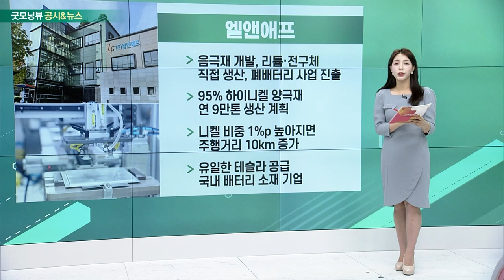엘앤애프, 방산주, 두산 그룹주, JYP Ent._공시&뉴스 (20230612)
- 음극재 개발, 리튬·전구체 직접 생산, 폐배터리 사업 진출
- 95% 하이니켈 양극재 연 9만톤 생산 계획
- 니켈 비중 1%p 높아지면 주행거리 10km 증가
- 유일한 테슬라 공급 국내 배터리 소재 기업

- 폴란드 전차대금만 6천억원… '방산잭팟' 현실화
- 한국무역협회, 올 1~4월 폴란드 수출 규모 2억 5천만달러
- 향후 10년간 최종 30조원대에 달할 전망
- 현대로템·한화에어로스페이스 등 매출 확대 기대

두산 그룹주
- 두산로보틱스 상장 예심 청구
- 9월 초 심사 승인…10월 상장 완료 전망
- 상장 예정 주식 6481만주, 공모 예정 주식 1620만주
- 두산 지분율 90.01%…구주 매출 비중 높아

- 트와이스, 'K팝 걸그룹 최초' 美 앨범 판매량 100만장 돌파
- 美 1위 레이블 ‘리퍼블릭 레코드’와 협업 체결
- 5번째 월드투어 ‘레디 투 비’ 성황리 진행
- 6월부터 북미 월드투어 이어간다… LA 매진 이어져